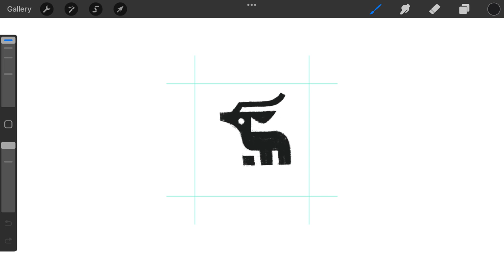Iconic Gazelle logomark design process credit: @anhdodes - Anh Do - logo designer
Iconic Gazelle logomark design process

Ideas and inspirations: gazelle, deer, goat, elk, moose, animal, savanna, wildlife, nature, horns, antlers, etc.